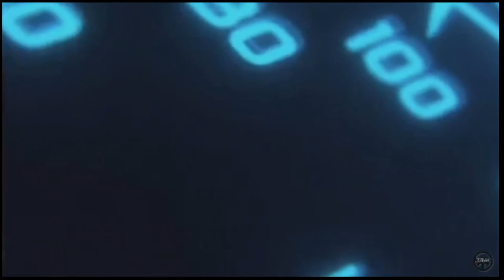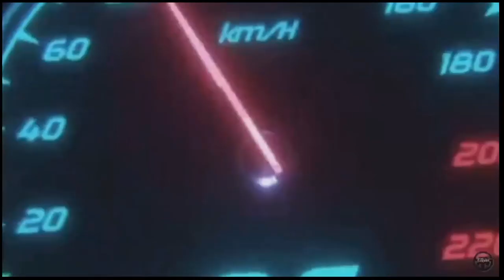Chill AC tandems with The Usual Suspects guys - I am getting more comfortable in AC